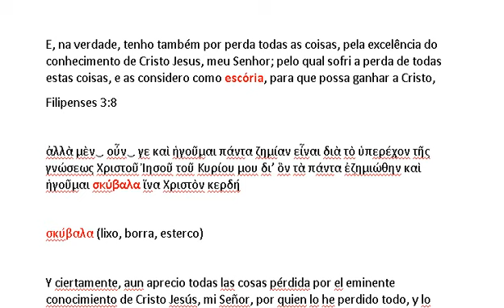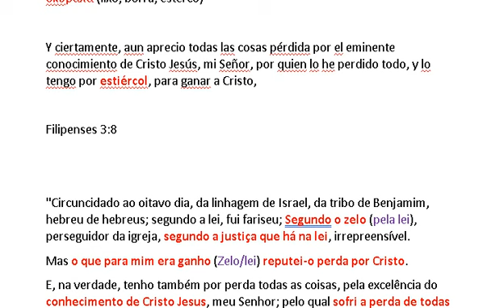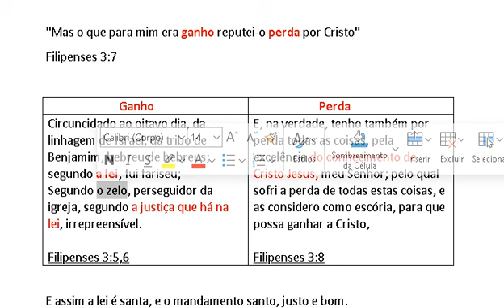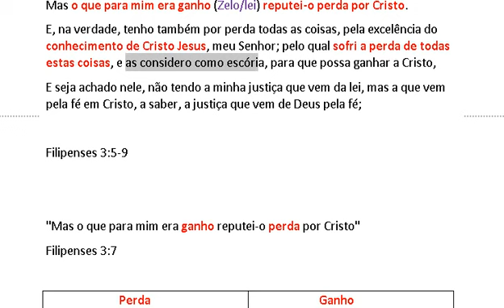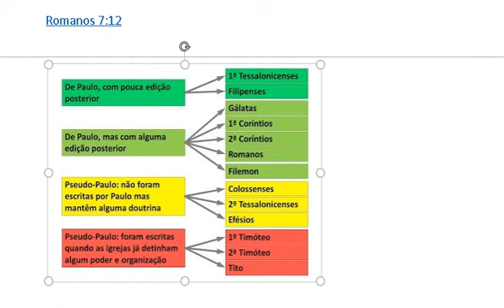Paulo não falou que a lei é esterco?